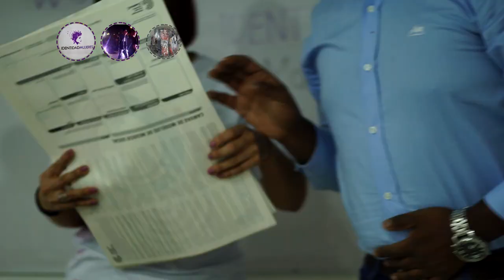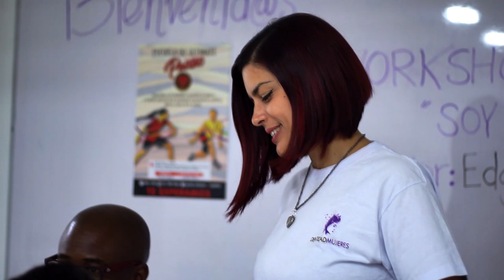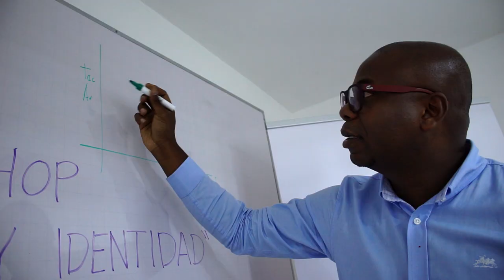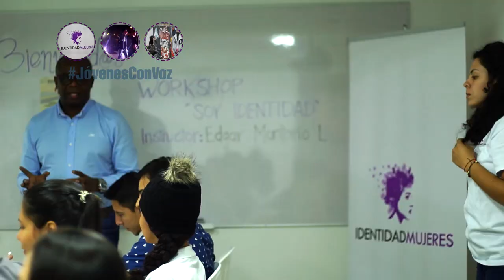Identidad mujeres [Proyector] Telemedellín